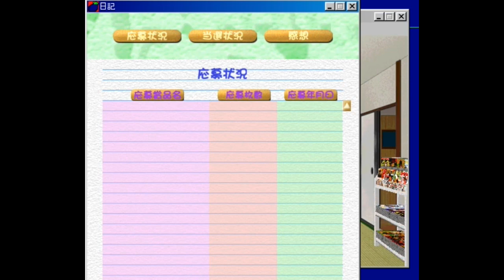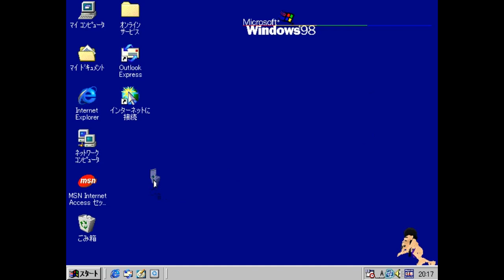Nasubi's Room - 国波列年的懸局生活 - ソフト なすびの部屋 (1998) (Windows 98) (Hudson Soft) (Hi Corporation) (NTV)